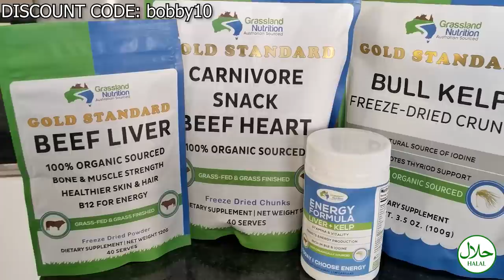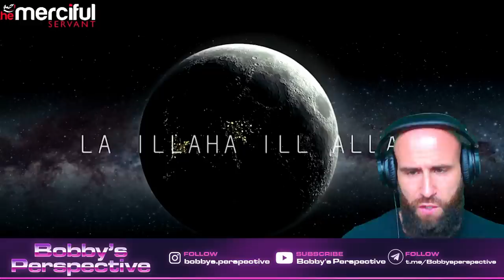Christian Reacts to The TRUE Story of ADAM (Is Islam really so Different?)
As an Orthodox Christian I react to The True Story of Adam (AS) - Prophets Series
This is the Islamic Narration of Adam and Eve and the Fall of The Garden.
In this Video we will explore the Differences in the Christian and Muslim Version of the Genesis Story of Adam and Eve (Islamically "Adam and Hawa") and the Garden of Eden. The Islamic Cain and Abel are called Qābīl and Hābīl .

God bless!